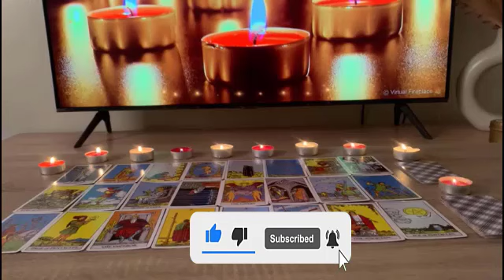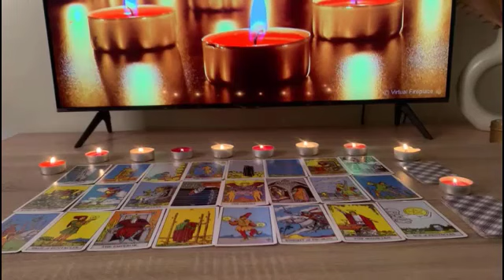VIRGO 😍SILENT…SILENT…THEN BOOM! OUT OF NOWHERE A SHOCKING REVEAL!😱 MARCH 2023 TAROT LOVE READING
Virgo Love
Virgo 2023
Virgo today
Virgo March